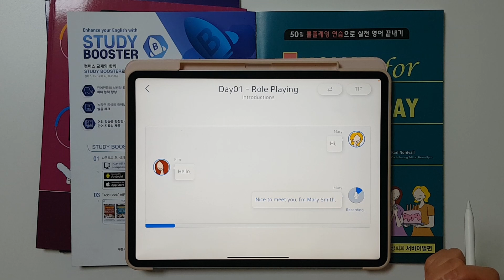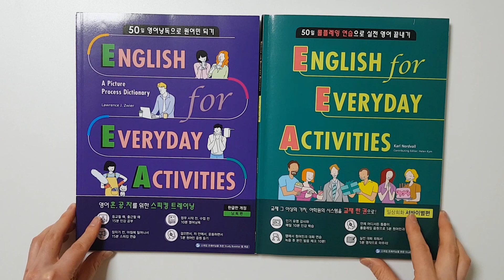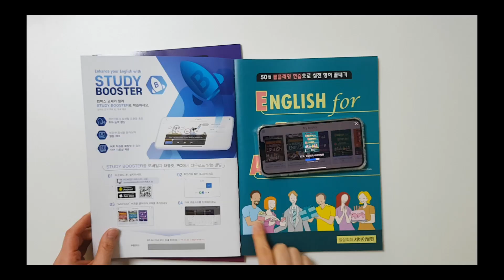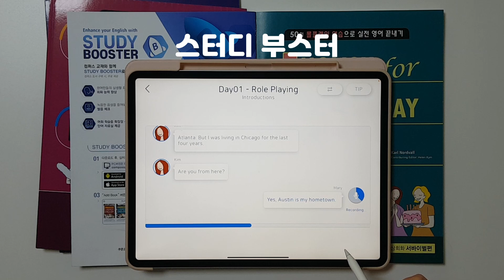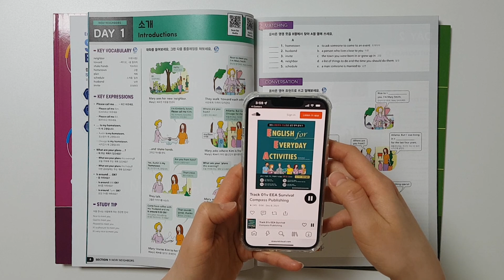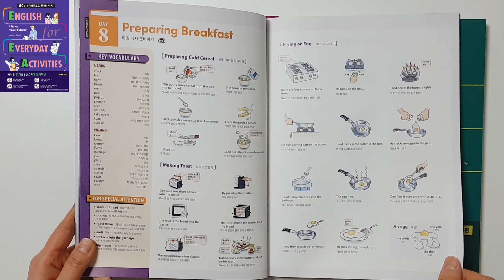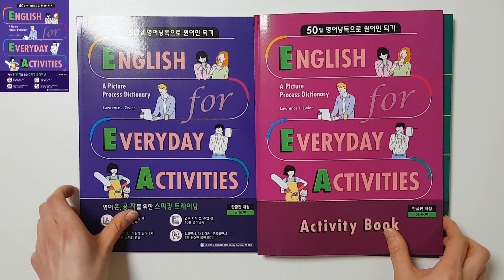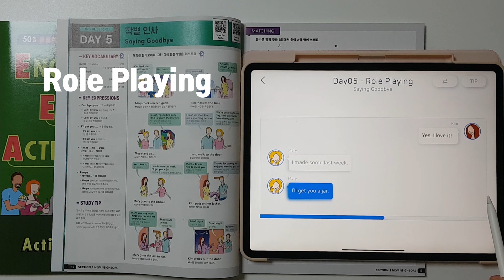새해 목표가 '영어 공부'이신 분들께 유용한 정보이길 바랍니다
새해 목표가 영어 공부이신 분들께 유용한 정보가 되길 바랍니다.
교재 소개 및 사용 방법, 그리고 영어 공부할 때 명심해야 할 3가지 공유합니다.

시대가 변해도 너무 변했네요. 이젠 굳이 어학원 다닐 필요 없이 알찬 교재와 탄탄한 시스템과 함께 한큐에 해결이 가능하네요~~ ^^

진정 영어를 잘하는 사람은 영어로 말을 할 줄 아는 사람이 아니겠습니까.
매일 연습하다 보면 내 것이 되는 그날이 오지 않을까란 희망을 해봅니다.

서바이벌편 Activity Book 증정이벤트 있어요. 20분께!!!
아래 이벤트 링크 들어가셔서 참여하시면 되세요.
퀴즈 정답은 영상 안에 답이 있답니다 ^^
참여기간: 22.02.03~02.13

📍EEA (English for Everyday Activities) : 일상표현 낭독편 (14,000원)
📍EEA (English for Everyday Activities) : 일상표현 낭독편  Activity book (8,000원)
📍EEA (English for Everyday Activities) : 일상회화 서바이벌편 (16,000원)
📍EEA (English for Everyday Activities) : 일상회화 서바이벌편 Activity book (8,000원)

⏰ Time Stamp
0:35 인트로
2:31영어공부할 때 명심해야할 3가지
8:18 교재 간략 소개
9:09 추천하는 교재 활용방법-1 (자세히 설명드려요^^)
15:34 교재 활용방법-2
18:39 교재소개: 일상표현 낭독편
21:25 초딩 스터디 부스터 활용 예시
22:16 아웃트로

* 본 영상은  "웅진컴퍼스"로부터 소정의 제작비를 지원받아 제작되었습니다.

후원 계좌 : 신한 은행 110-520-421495  (미쉘 Michelle TV)

📌  Featured Channel
MM Study